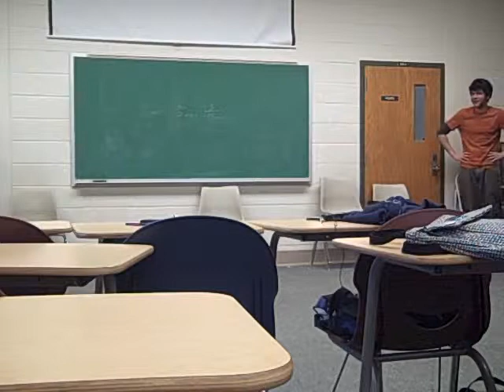2-4-10 TBNL Improv "I Can't Beleive you can Swim!" Gangster pt.II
Part 2 of the final set from TBNL Improv rehearsal on Feb. 4 2010.